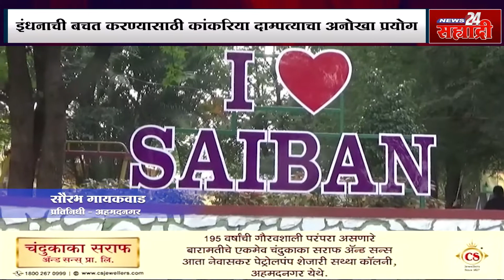साईबनमध्ये मिळणार गरमागरम भाजलेला खमंग हुरडा